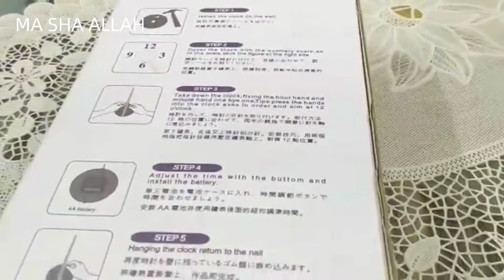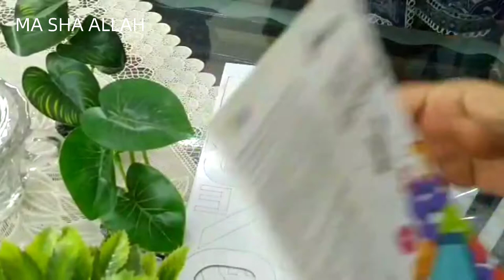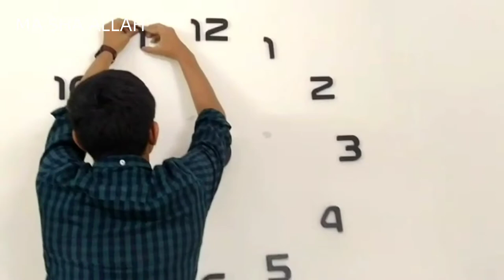Assembling Designer Wall Clock || By Aapi Ki Dunya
THANKYOU 🥰🥰

1. Instagram